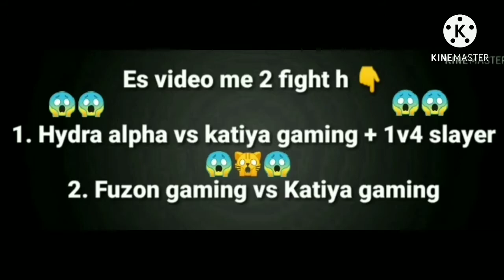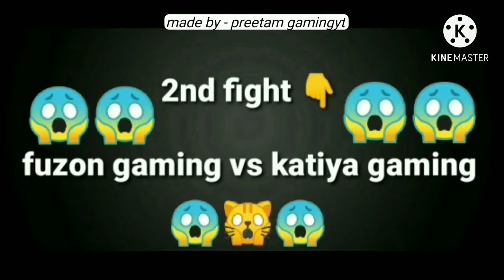Hydra alpha vs katiya gaming vs Fuzon gaming gorgopool hot drop fight 👍👍.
--  It is not transfor mative in nature.

I can remove this video as soon as possible.
preetam gamingYT#pubg mobile#preetam gamingYT#
YouTuber  vs  YouTuber Battle
YouTuber  vs  YouTuber Fight
PUBG MOBILE